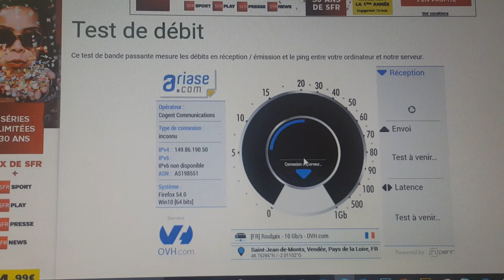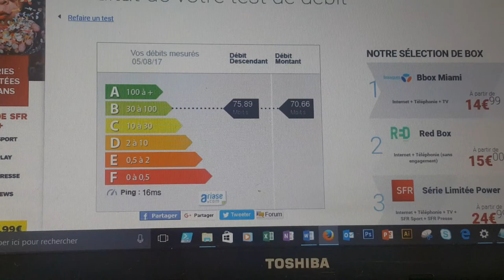Camping Acapulco test hight speed fiber Vendée France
Space VIP camping acapulco test hight speed fiber 80 kb/s down/up in mobil-home 502